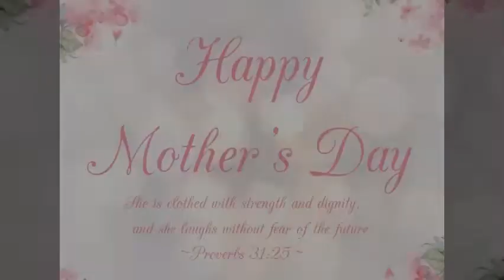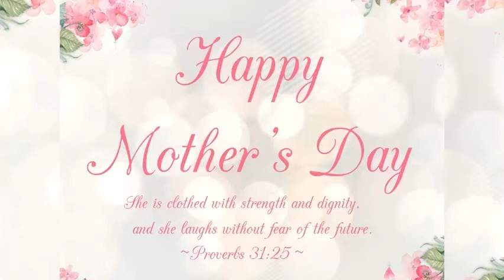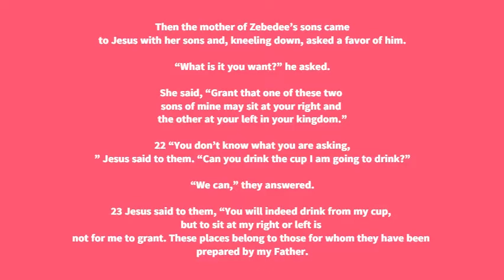Mother's Day Worship with Pastor Davis